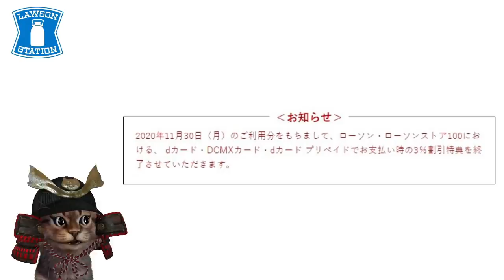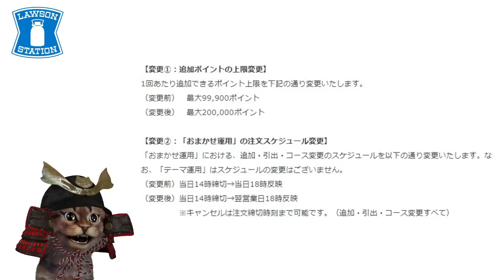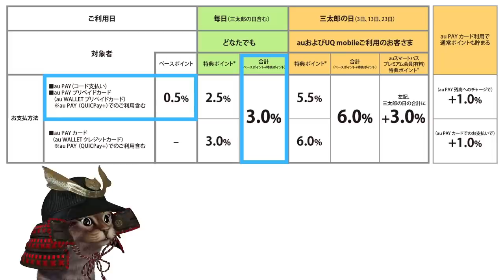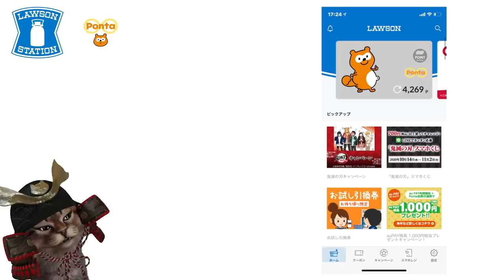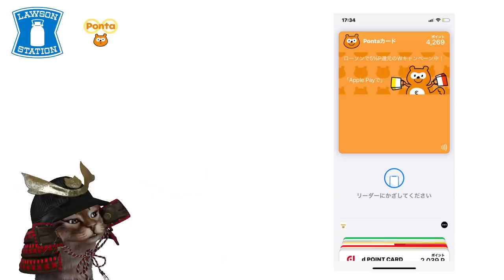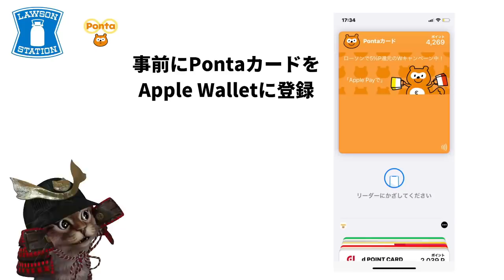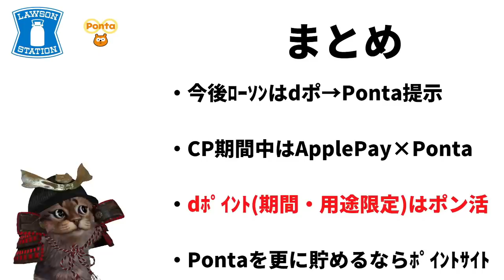ローソンで集めるポイントはdポイントからPontaポイントが有力？その理由やキャンペーン情報含めて解説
AppleウォレットにPontaカードの追加方法

～動画もくじ～
00:00   ローソンで貯めるポイント
01:03  最近の傾向
05:05  Ponta×ApplePay
10:48  まとめ

使用機材
マイク：Rode NT1A
キャプチャーボード：I-O DATA GV-USB3
オーディオインターフェース：YAMAHA AG03